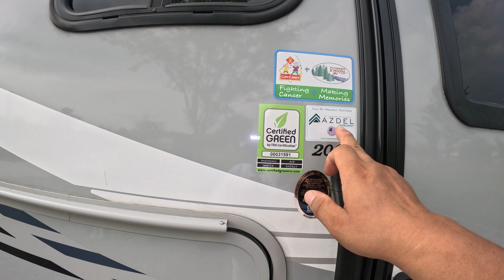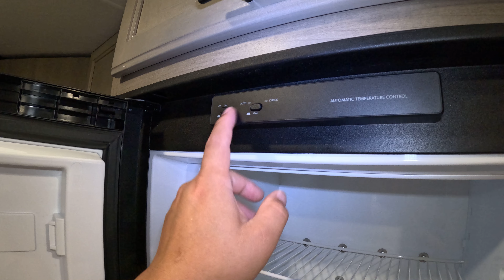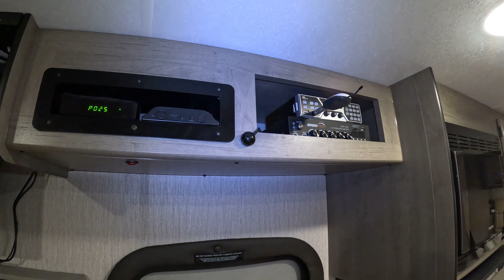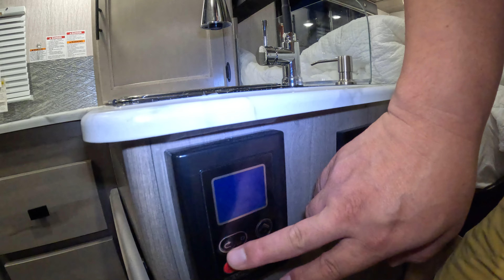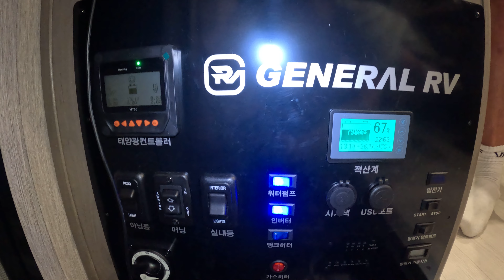오라이언20cb 구입가격부터 세금 상세오픈 구입하실분 참고하세요/오라이언/오라이언캠핑카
오라이언20cb캠핑카 실유저에 리뷰와 캠핑카를 구입하기까지 총금액을 설명드립니다